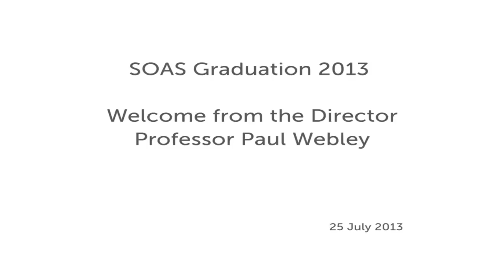Director's Welcome at the 2013 Graduation, SOAS, University of London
This is the welcome from Professor Paul Webley, Director of SOAS at the SOAS Graduation ceremony on the morning of Thursday 25th July 2013.

If you would like to know more about studying at SOAS